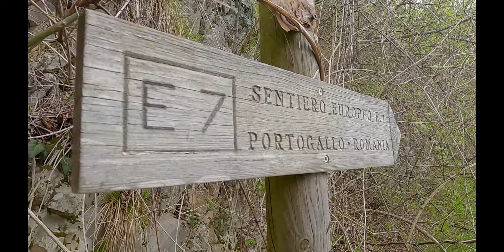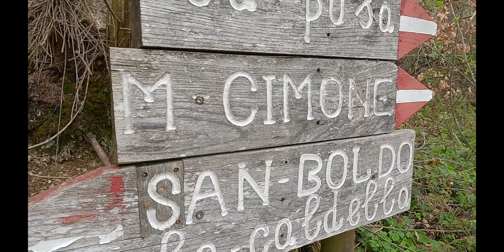Passo San Boldo - Monte Cimone - Bivacco Col dei Gai - Traccia GPX in descrizione.